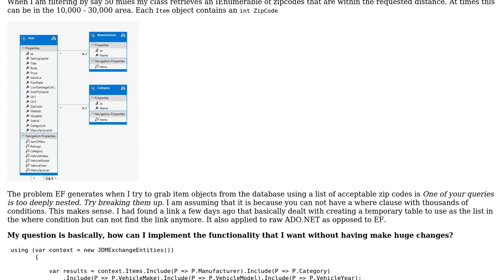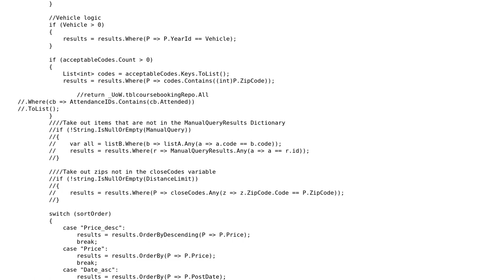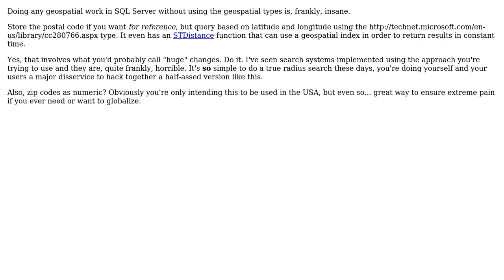Software Engineering: How do I architect zip code & distance calculation functionality?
With thanks & praise to God, and with thanks to the many people who have made this project possible! | Content (except music & images) licensed under CC BY-SA | Music | Images & others | With thanks to user gnat user Adrian user Aaronaught and the Stack Exchange Network Trademarks are property of their respective owners. You are responsible for your own actions.